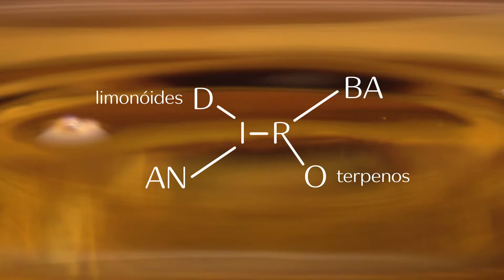Andiroba | Natura Ekos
Conocé más sobre la Andiroba, fruto de la naturaleza brasileña, que sirve como ingrediente de los productos de NaturaEKOS. ¡Naturaleza que genera belleza!

Despertá tus sentidos y disfrutá de tu belleza con más productos para el cuerpo